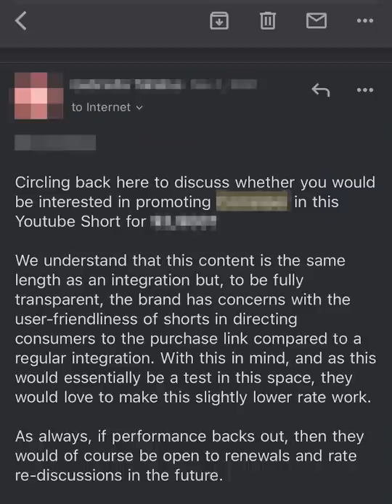Failing to Roast a Frozen Coffee Brand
I have it on good authority that nobody actually reads descriptions.